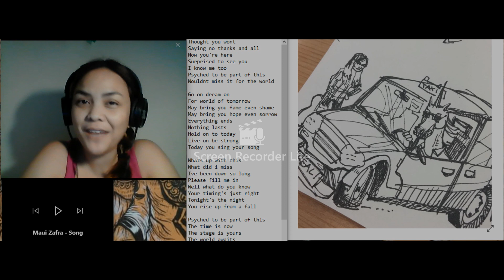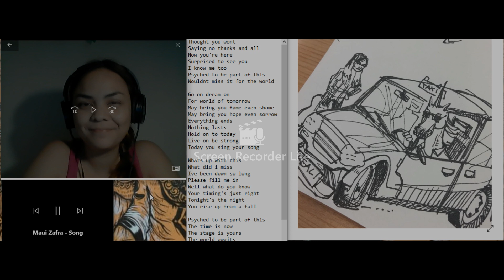Day 45 of 100Days100songs Challenge: "Song"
Hi! I'm a Singer Songwriter from Manila, Philippines.

This is my vlog where I write a song everyday for 100 days.

Today's song: Song

Day 45 of 100 days 100 songs Challenge

Happy listening!